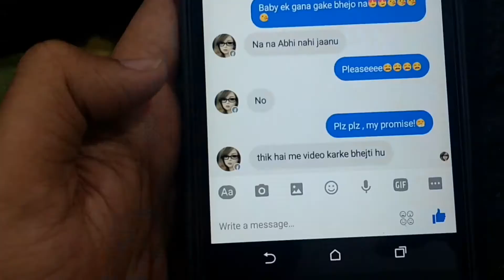Paisa Kamane ke Tarikey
Angel Priya Story | Funny Video | Dhokebaaz Girlfriend | Paisa Kamane ke Tarikey